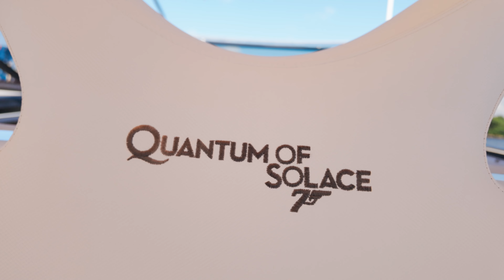2009 Sunseeker 43 Superhawk - A James Bond Classic, Fully Refit and Ready for New Adventures!!!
2009 Sunseeker 43 Superhawk - A Bond Classic, Fully Refit and Ready for New Adventures

Step into the world of James Bond with this remarkable 2009 Sunseeker 43 Superhawk, famously featured at The London Boat Show to promote the James Bond film "Quantum of Solace." Now located in Ft. Lauderdale, Florida, this vessel offers not just a thrilling ride but also a piece of cinematic history.

Key Features:

Exclusive Cinematic Heritage: This exceptional boat was prominently featured to promote the 007 James Bond film, Quantum of Solace. It was showcased at The London Boat Show alongside the iconic Aston Martin and memorabilia from Daniel Craig's portrayal of James Bond.

Performance Excellence: With just 177 hours of use, it boasts a top speed of 50 knots and a cruising speed of 38 knots, providing both speed and comfort on the water.

Comprehensive 2022 Refit: Practically every aspect of this boat has been updated, including new engines, cabinetry, upholstery, heads, and teak decking. The refit also includes high-end “Quantum of Solace” branded towels and pillows, ensuring luxury down to the smallest detail.

Modern Technology: The boat features a state-of-the-art Garmin navigation package, autopilot, joystick, thruster, and VHF radio, making it a pleasure to pilot.

Royal Warrant Interior Design: The interior has been completely redone by Mikael Pietranek, a designer granted the Royal Warrant by His Royal Highness The Prince of Wales, guaranteeing top-tier quality and elegance.

Enhanced Comfort and Entertainment: New audio system, carpets, mattress, and cushions provide comfort and style. The recent addition of new bottom paint ensures the vessel is ready for immediate use.

This Sunseeker 43 Superhawk is a rare find, blending iconic design, high performance, and a storied past. Located in Ft. Lauderdale, FL, it offers a unique opportunity to own a vessel that is both a luxury yacht and a piece of movie history.